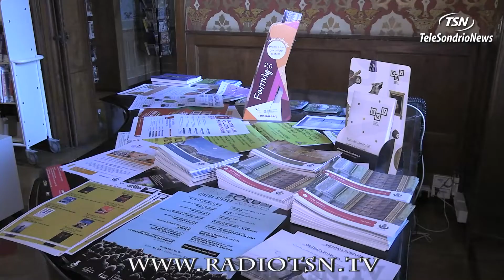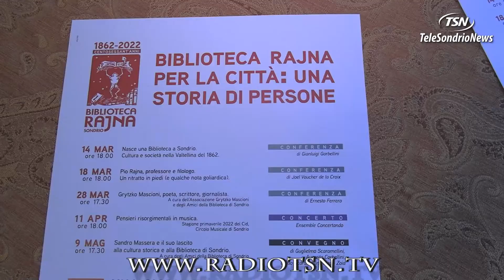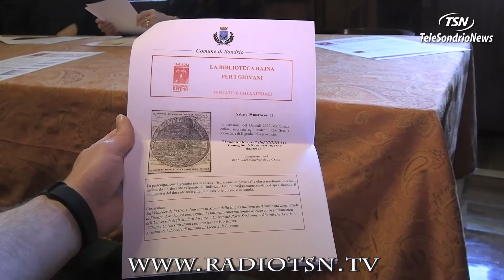La biblioteca Rajna compie 160 anni. Al via le celebrazioni